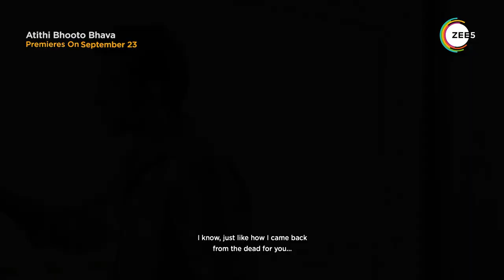Atithi Bhooto Bhava | Official Trailer | A ZEE5 Original Film | Premieres September 23 On ZEE5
Srikant's life turns upside down when he bumps into a middle-aged ghost who claims to be his grandson from his previous birth. Things take an even more comical turn when the ghost seeks Srikant's help to meet his long-lost love. Premieres 23rd September 2022.

Directors:
Hardik Gajjar

Star Cast:
Jackie Shroff: Makhan Singh
Pratik Gandhi: Srikant Shirodkar
Sharmin Segal: Netra Bannerjee
Divinaa Thackur: Sucharita